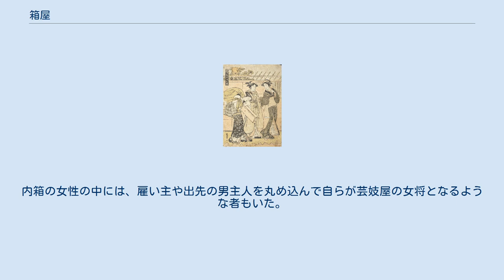箱屋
芸者のともをする箱屋。
江戸職人歌合. 石原正明著 (片野東四郎, 1900) 『当世艶風拾形図』より。
左手に遊女の三味線箱を運ぶ回し女（軽子とも） 箱屋（はこや）は、箱の製造業者を指す場合と、箱に入れた三味線を持ち、芸者の共をする者を指す場合とがある。
 芸妓の三味線を箱に納め、萌黄色の風呂敷を肩にし、見番と書かれた弓張り提灯を持ち、座敷に向かう芸妓に同行する付き人のような存在で、道中の芸妓の警備も兼ねていた。
『江戸職人づくし』には、突込髪にした老女が三味線箱を背負い、前帯に裾をはしょって、素足に下駄で、小丸提灯をぶら下げて芸妓を先導する姿が描かれており、これが箱屋の始まりとされ、その後これを生業とする者が現れ、箱屋と呼ばれるようになった。
 箱屋には、海千山千の中年男性や花柳界に出入りする浪人などが就いた。
女に付き従う仕事ゆえ、まともな男の仕事とは思われておらず、失敗をやらかして解雇された商人の手代とか、美声を褒められその気になってしまった職人とか、身を持ち崩した訳ありの人物が多かった。
留学を終えて帰国したころの高橋是清も、一時身を持ち崩して日本橋の芸者置屋の居候になり、箱屋をやっていた時期があった。
奈良原繁も一時身を窶して、京都で箱屋をしていた。
 箱屋には、揚箱と内箱の二種類があった。
揚箱は見番に詰めて、料理屋や待合からの注文を受けて芸者のスケジュールを確認して手配し、芸者を迎えに行って座敷に送り届けるといった作業をする者を指し、芸妓の玉（料金）の一部を収入として歩合制で得ていた。
内箱は芸者側に所属して芸者の送迎や身の回りの世話をする者を指し、元芸者だった女性が多かった。
内箱の女性の中には、雇い主や出先の男主人を丸め込んで自らが芸妓屋の女将となるような者もいた。
箱屋同士が夫婦となって、その人脈と経験を生かして芸妓屋を営む者もいた。
 ^ a b 『熊谷百物語』酒井惣七 (天外) 著 (埼玉新報社, 1912) ^ 『残されたる江戸』 柴田流星著 (洛陽堂, 1911) ^ a b c d e 『三筋の綾 : 花柳風俗』岡鬼太郎著 (隆文館, 1907) ^ 『財界の巨人』大輪董郎著 (昭文堂, 1911) ^ 『維新前後奇談と逸話』森田市三編 (赤門堂, 1908)